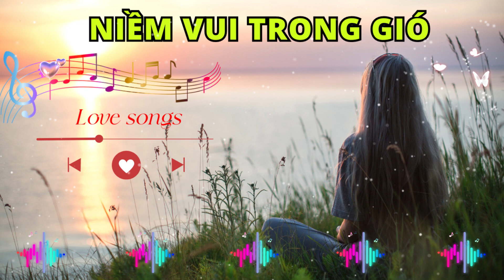Niềm Vui Trong Gió - Nhạc Giúp Bạn Tập Trung Học Tập Và Làm Việc - Nhạc Lofi Chill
Bài Hát : Niềm Vui Trong Gió
Thể loại : R&B, Acoustic guitar
Tác giả :  TiMy
Ca sĩ : MyRoSe
© Bản quyền Video thuộc về TGRBV Music
© Copyright by TGRBV Music ☞ Do not Reup
Nhạc Giúp Bạn Tập Trung Học Tập Và Làm Việc - Nhạc Lofi Chill Lời Thư Giãn Nhẹ Nhàng